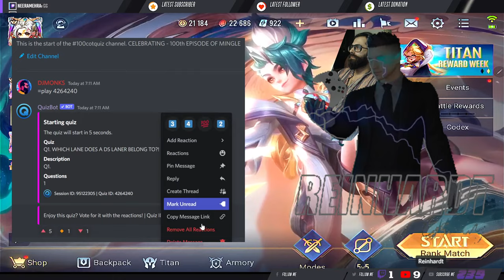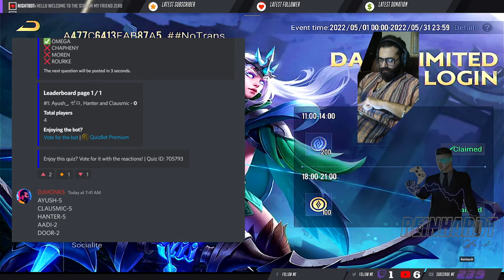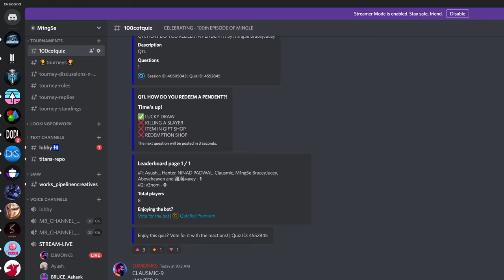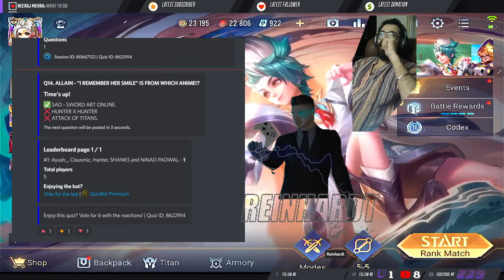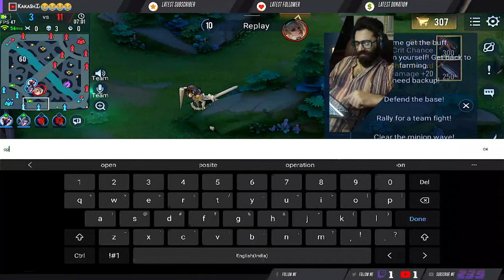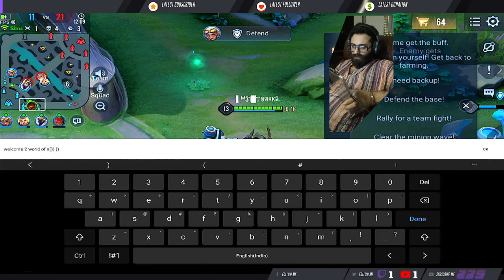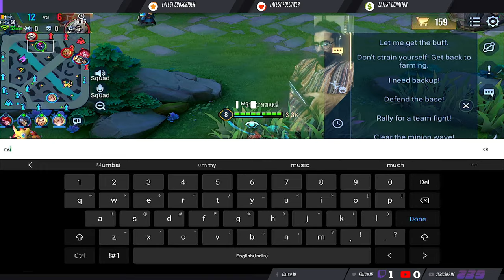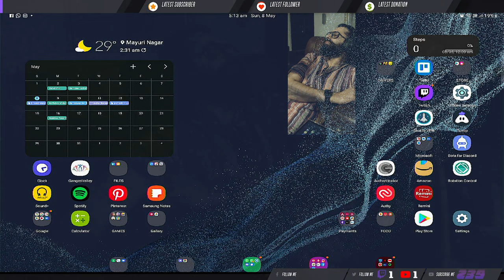🔴TITAN QUIZ🔴 ft Reinhardt | CLASH OF TITANS | COT | m1ng5e | mingle | 2k 1440p #99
🍆LOOKING FOR GUIDES CHECK THE END LINKS PROVIDED BELOW🍆
Group of players on ASIA|INDIA server pushing their luck for gold and glory. In the process of learning and teaching. Internal dynamics, gameplay, macro and micro Gameplay.
Some good games and some bad ones. Some played well and some not so. Doesn't matter how bad or good we are we learn we share and we try and reach glory. We are Mingle.

🥒M1ng5e = mingle🥒
[ˈmɪŋɡ(ə)l] VERB:

🍅Arena of valor all Heros list: 🍅

OUR HEROS AND HEROINES:
You want to be sponsored in list of OP 📹streamers | Shout out to me | or just introduce yourself in chat and i will check you out. We can be friends. So come on in :)